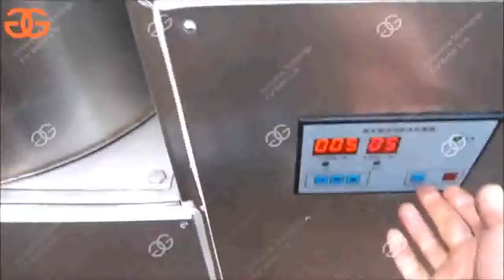Small Scale Pre-fried French Fries Machine Potato Finger Chips Processing Line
This small scale potato chips production line is your economic choice for finger type potato chips processing, which keeps advantages of the previous production line and is designed according to the feedbacks from customers. Low cost, low energy-exhausting, multifunction, small dimension, high profit, and easy-repairing are its best features. This production line has 30 kg/h, 50 kg/h, 70 kg/h, 100 kg/h, four capacity model for your choice, also can be customized.